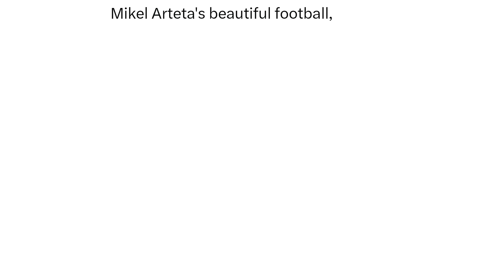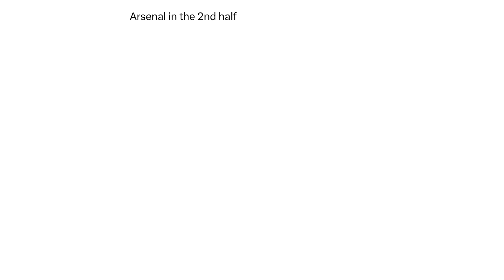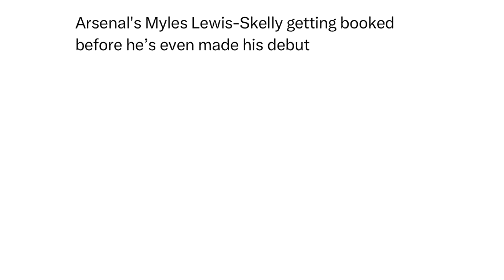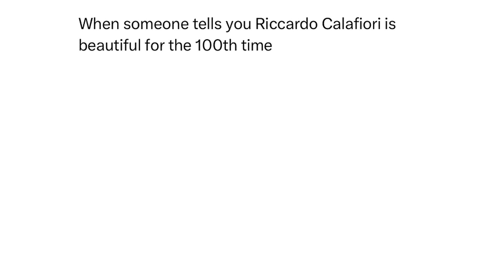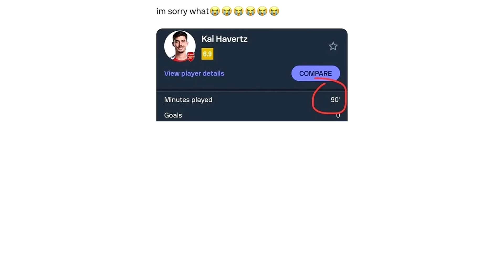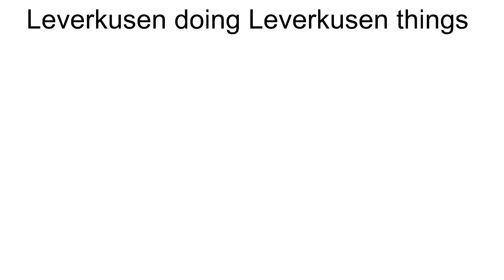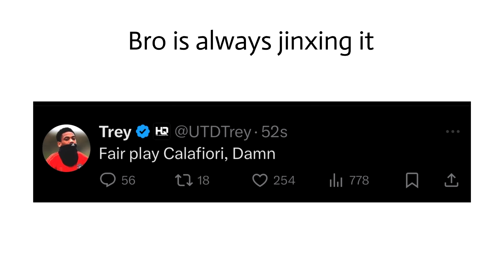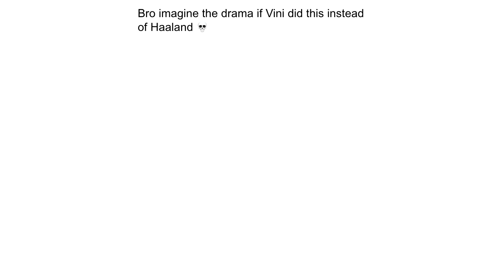Daily Troll Football Memes V569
In today's Troll Football Memes video:
Funny memes about Man City vs Arsenal, Trossard's red card, Michael Oliver, Premier League and many more funny memes that will make your day!